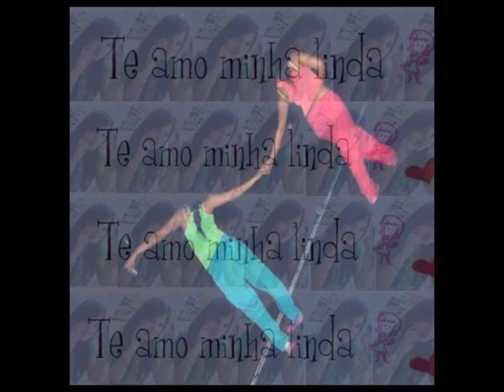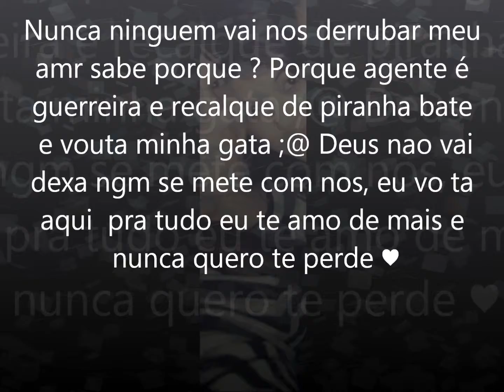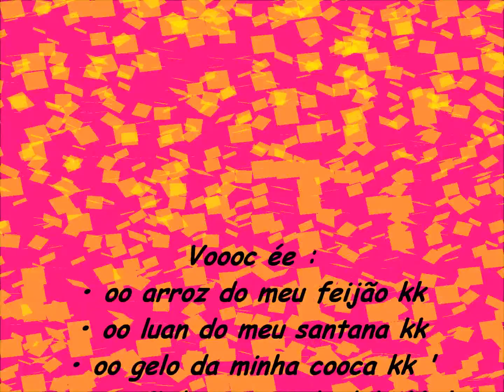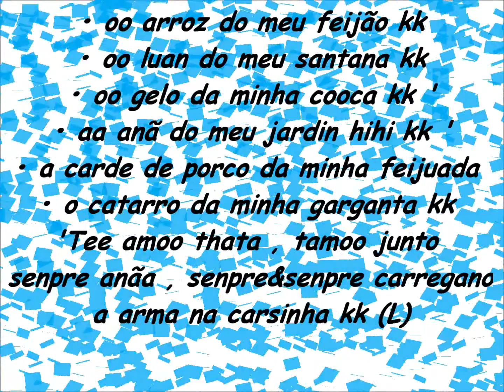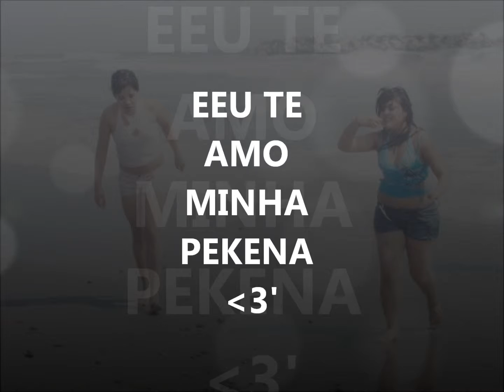THAAIS & MAARI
te amo amg *--*